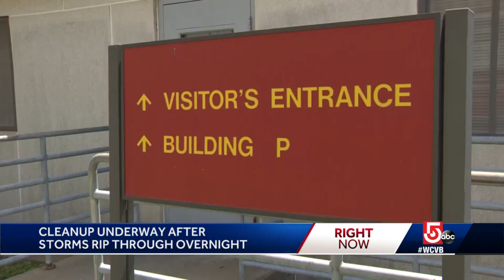Inmate visits at Worcester County Jail suspended after wind tears building roof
Two correction officers could be seen running toward the building to seek cover, but decided against it when they saw the roof coming off.